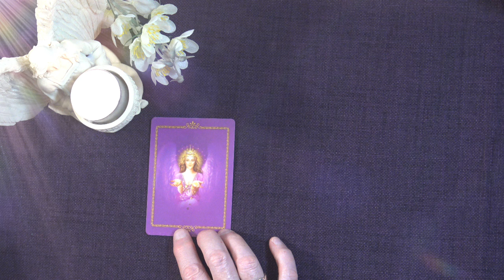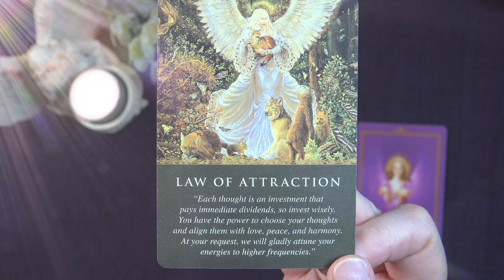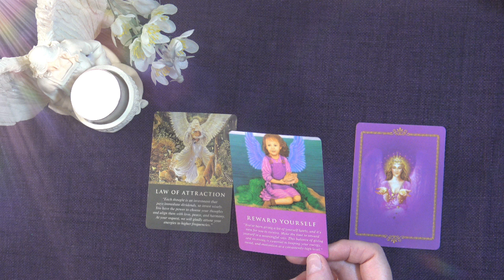A LITTLE ANGEL MESSAGE 💖 PICK A CARD ✨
Welcome to your Daily Angel Message Pick A Card Reading 🌟 In this uplifting video (2024), choose a card from the selection presented, and uncover the special message your angels may have in store for you. Each card is infused with divine wisdom, helping you connect with your angels and higher self. Whether you're seeking clarity in a specific situation, looking for encouragement, or simply want to start your day on a positive note, this daily ritual is perfect for you. Explore the messages from the angels for today and see how they can support you on your journey.

🌟 How to participate:
1. Take a deep breath and center yourself.
2. Focus on your question or intention.
3. Choose one of the cards presented in the video. 4. Watch and receive the angelic message

Tune in to discover the powerful insights and wisdom that may help you navigate through life's challenges and embrace the blessings that surround you. Each message is designed to empower you, enhance your spiritual journey, and connect you with the angelic realm.

May the light of the angels illuminate your path today!

Andrea xx